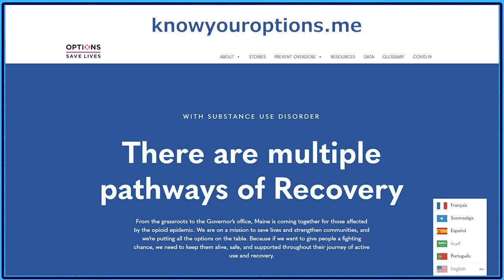Toward Hope: Changing Maine's Arcane Drug Laws and High Overdose Rate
There's an epidemic in Maine that's causing an average of eleven deaths a week--it's called Substance Use Disorder. Representative Charlotte Warren, House chair of the Criminal Justice and Public Safety Committee, and Courtney Allen, policy director of Maine Recovery Advocacy Project, talk with host Betsy Sweet about problems in Maine in the way we deal with this medical issue and ideas for changing and improving the support we give to people suffering from the disorder.